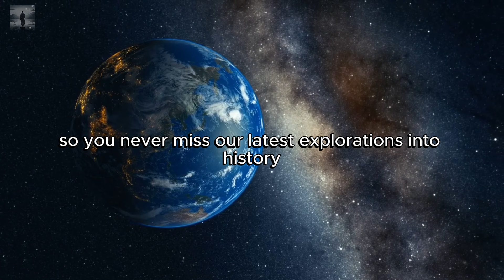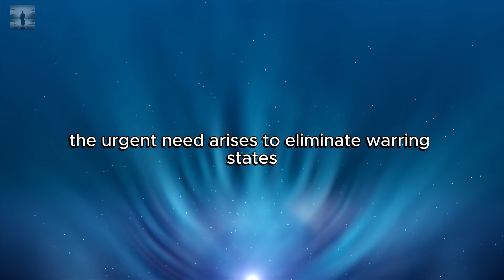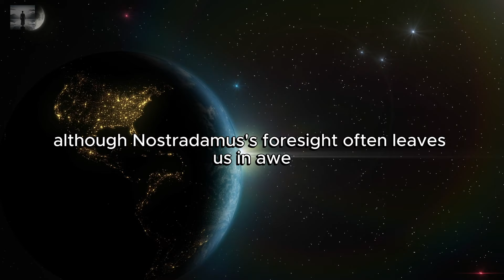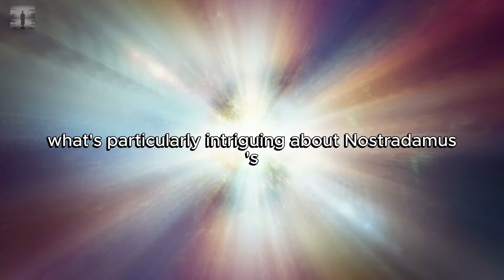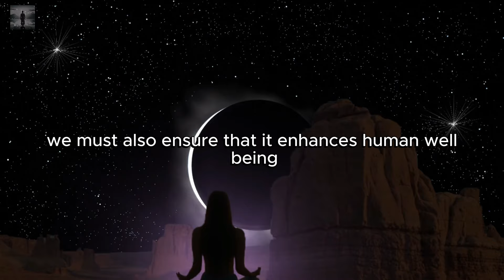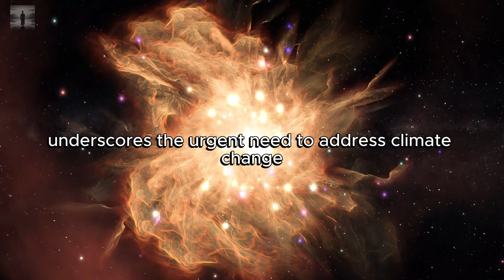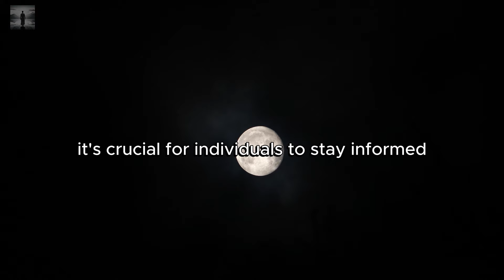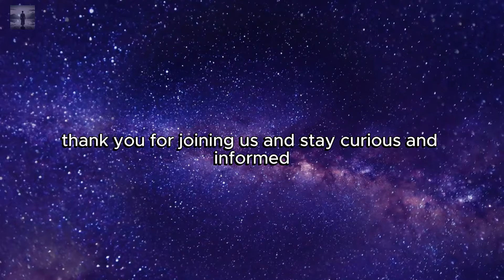Nostradamus' predictions for 2024 will leave you amazed!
In this video "Nostradamus' predictions for 2024 will leave you amazed!", 🔮🌍 Discover Nostradamus' surprising predictions from the second half of June 2024! From global unrest to technological revolutions, from climate crises to political upheavals, delve into the prophetic verses that could shape our future. Will his intuitions about AI domination and extraterrestrial contact come true? Join us on this intriguing journey as we explore the profound impact these prophecies could have on our world. 🌟🤖🛸